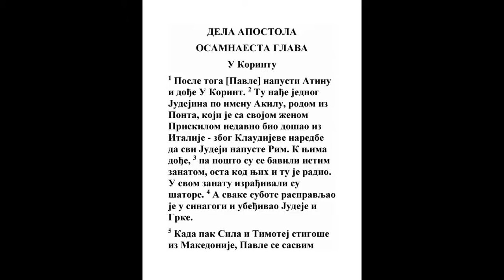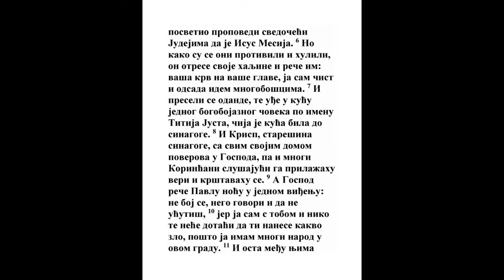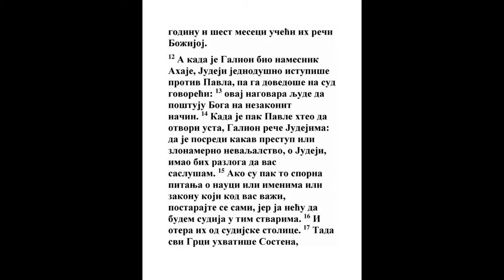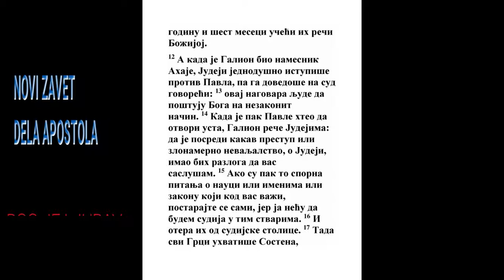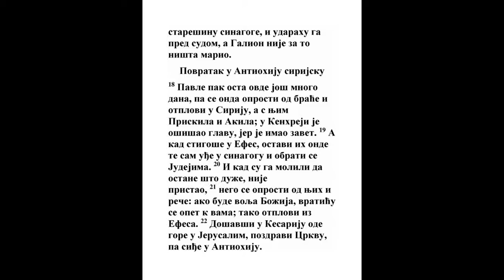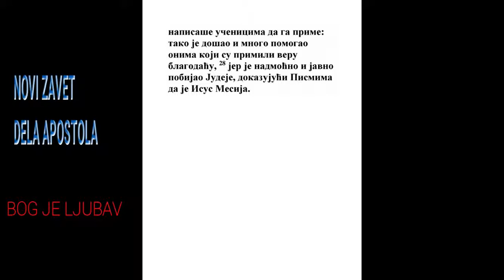DELA APOSTOLA OSAMNAESTA GLAVA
1 A potom se odluči Pavle od Atine i dođe u Korint,

2 I nađe jednog Jevrejina, po imenu Akilu, rodom iz Ponta, koji beše skoro došao iz Talijanske sa ženom svojom Priskilom (jer beše zapovedio Klaudije da svi Jevreji idu iz Rima), i dođe k njima.
1 Kor. 16:19, 2 Tim. 4:19
3 I budući da beše onog istog zanata, osta kod njih i rađaše, jer behu ćilimarskog zanata.
1 Kor. 4:12, 1 Sol. 2:9
4 A prepiraše se u zbornicama svake subote, i nadgovaraše Jevreje i Grke.

5 I kad siđoše iz Makedonije Sila i Timotije, navali Duh Sveti na Pavla da svedoči Jevrejima da je Isus Hristos.
Jov 32:18, Mt. 3:2, Mk. 6:12, Lk. 13:5, Dela 3:19, Dela 17:14, Dela 17:15, Dela 20:21, 2 Kor. 7:10
6 A kad se oni protivljahu i huljahu, otrese haljine svoje i reče im: Krv vaša na vaše glave; ja sam čist, od sad idem u neznabošce.
Jezek. 3:18, Jezek. 3:19, Jezek. 33:4, Mt. 10:14, Dela 28:28, 1 Pet. 4:4
7 I otišavši odande dođe u kuću nekoga po imenu Justa, koji poštovaše Boga, i kog kuća beše kraj zbornice.

8 A Krisp, starešina zbornički, verova Gospoda sa svim domom svojim; i od Korinćana mnogi koji slušahu verovaše i krstiše se.
1 Kor. 1:14
9 A Gospod reče Pavlu noću u utvari: Ne boj se, nego govori, i da ne ućutiš;

10 Jer sam ja s tobom, i niko se neće usuditi da ti šta učini; jer ja imam veliki narod u ovom gradu.
Isa. 41:10, Jer. 1:18, Mt. 28:20, Rim. 8:31, 2 Tim. 2:19
11 I on sedi onde godinu i šest meseci učeći ih reči Božjoj

12 A kad beše Galion namesnik u Ahaji, napadoše Jevreji jednodušno na Pavla i dovedoše ga na sud

13 Govoreći: Ovaj nagovara ljude da poštuju Boga protiv zakona.

14 A kad Pavle htede da otvori usta, reče Galion Jevrejima: Da je kakva nepravda bila ili zlo delo, po dužnosti poslušao bih vas, o Jevreji!
Dela 23:29, Dela 25:5, Dela 25:11, Dela 25:19
15 Ali kad su prepiranja za reči i za imena i za zakon vaš, gledajte sami; jer ja sudija tome neću da budem.
Dela 23:29, Dela 25:19
16 I izagna ih iz sudnice.

17 Onda svi Grci uhvatiše Sostena, starešinu zborničkog, i biše ga pred sudnicom; i Galion nije ništa za to mario.
1 Kor. 1:1
18 A Pavle osta još pozadugo, i oprostivši se s braćom otplovi u Siriju i s njime Priskila i Akila, i ostriže glavu u Kenhreji, jer se beše zavetovao.
4 Moj. 6:9, 4 Moj. 6:18, Dela 21:23, Dela 21:24, Rim. 16:1, 1 Kor. 9:20
19 I dođe u Efes; i njih ostavi onde, a on uđe u zbornicu, i prepiraše se s Jevrejima.
Dela 20:18
20 A kad ga oni moliše da ostane kod njih više vremena, ne htede,

21 Nego se oprosti s njima govoreći: Valja mi, makar kako bilo, ovaj praznik što ide provesti u Jerusalimu; nego, ako Bog htedbude, vratiću se opet k vama. I odveze se iz Efesa; a Akila i Priskila ostaše u Efesu.
Mt. 26:39, Dela 19:21, 1 Kor. 4:19, Jev. 6:3
22 I došavši u Ćesariju, iziđe i pozdravi se s crkvom, i siđe u Antiohiju.

23 I provedavši nekoliko vremena iziđe i prođe redom galatijsku zemlju i Frigiju utvrđujući sve učenike.
Isa. 35:3, Dan. 11:1, Gal. 1:2, 1 Sol. 3:2
24 A dođe u Efes jedan Jevrejin, po imenu Apolos, rodom iz Aleksandrije, čovek rečit i silan u knjigama.
1 Kor. 1:12, 2 Kor. 11:6, Titu 3:13
25 Ovaj beše upućen na put Gospodnji, i goreći duhom, govoraše i učaše pravo o Gospodu, a znaše samo krštenje Jovanovo.
Dela 19:3, Rim. 12:11
26 I ovaj poče slobodno propovedati po zbornicama. A kad ga čuše Akila i Priskila, primiše ga i još mu bolje pokazaše put Gospodnji.

27 A kad on htede da pređe u Ahaju, poslaše braća unapred i pisaše učenicima da ga prime. I on došavši onamo pomože mnogo onima koji verovahu blagodaću;
Jn. 1:12, 1 Kor. 3:6, 2 Kor. 3:1
28 Jer zdravo nadvlađivaše Jevreje jednako pred narodom dokazujući iz pisma da je Isus Hristos.
Lk. 24:26, Lk. 24:46, Dela 9:22, 1 Kor. 15:3, Gal. 3:1